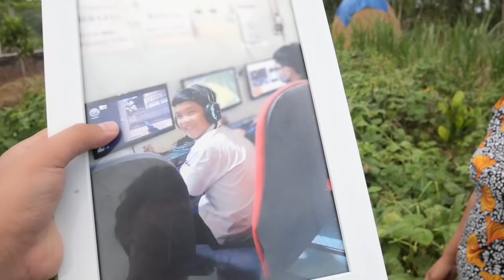TROLL Mẹ GANK Trẻ Trâu Trốn Học Đi Chơi NÉT Thời 5.0 Cười Bể Bụng | TQ97